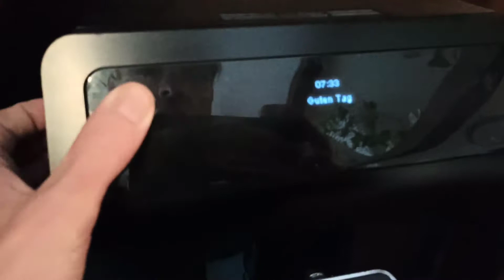Holy SH*t Schnee und ein Kaffee